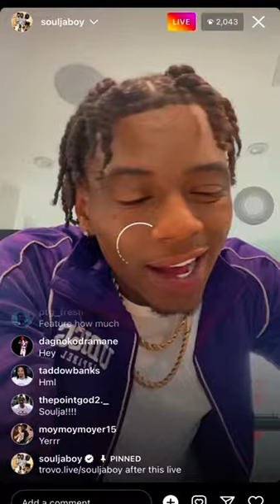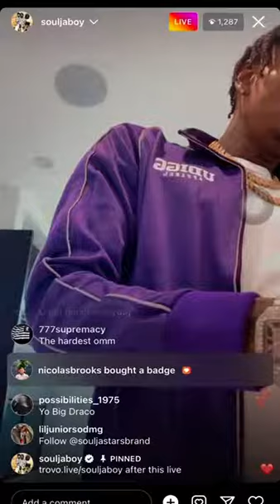Soulja Boy instagram live